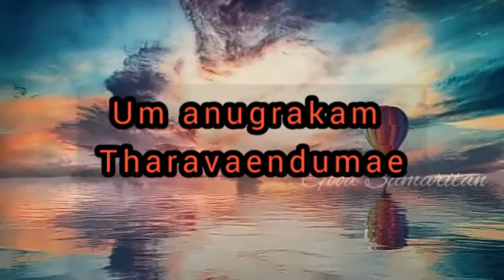Anuthinamum| Tamil Christian song| Whatsapp Status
Song: ANUTHINAMUM
Lyrics:
Anuthinamum ummil Naan
valaranthidavae
um Anugrakam tharavendumae
Anuthinamum ummil Naan
valaranthidavae
um Anukiragam tharavendumae
Ennal ondrum koodathaiya
Ellam Ummal koodum